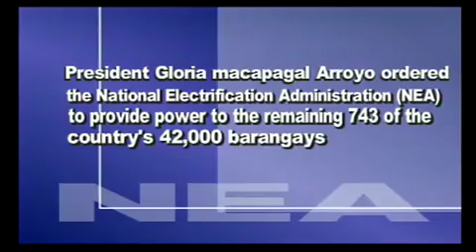The Working President-Episode 417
Watch the full length video of The Working President -Episode 417